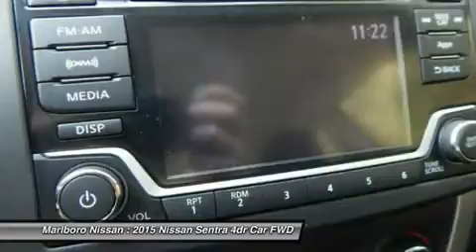2015 Nissan Sentra 36258